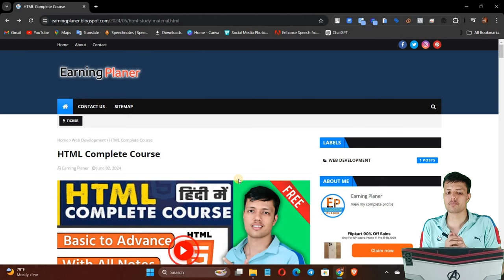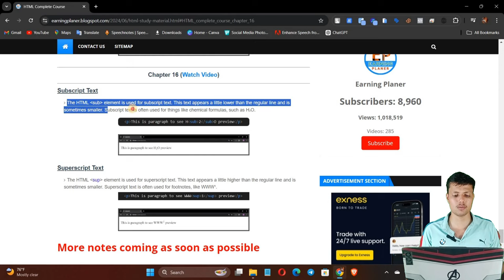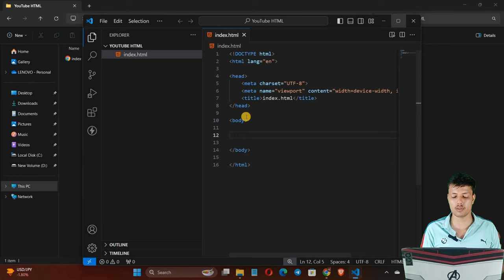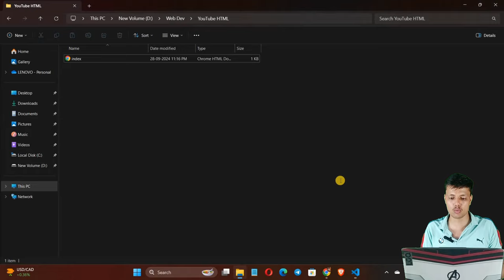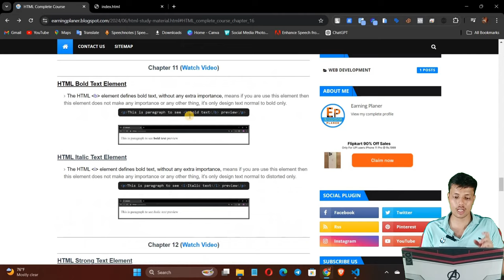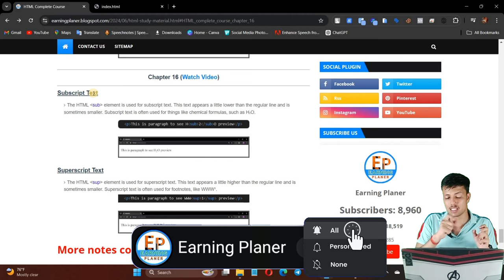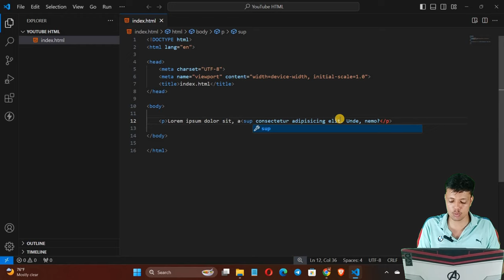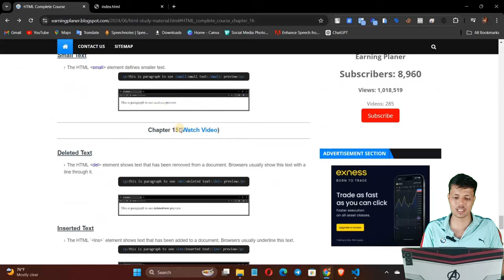Ep.16 || HTML sub vs sup Tags When and How to Use Them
In this video, we dive deep into the sub and sup tags in HTML, which are used for formatting text with subscript and superscript. You'll learn how to use the sub tag to display characters below the baseline (commonly used in chemical formulas and mathematical equations) and the sup tag to display characters above the baseline (commonly used for exponents and ordinal indicators). This tutorial is perfect for beginners who want to understand how to style text effectively in HTML and make their web content more readable and professional.

HTML sub tag tutorial
HTML sup tag tutorial
How to use sub tag in HTML
How to use sup tag in HTML
HTML sub vs sup tag
HTML text formatting tags
HTML sub tag example
HTML sup tag example
Best practices for using sub and sup tags
HTML text styling techniques
HTML subscript and superscript tutorial
How to add subscript in HTML
How to add superscript in HTML
Difference between sub and sup tags in HTML
HTML sub tag for chemical formulas
Using sup tag for exponents in HTML
HTML text formatting for beginners
Semantic HTML for text presentation
Web content styling with sub and sup tags
HTML text presentation tips